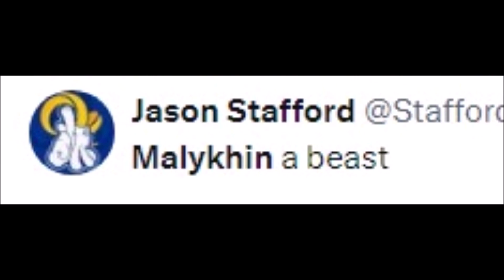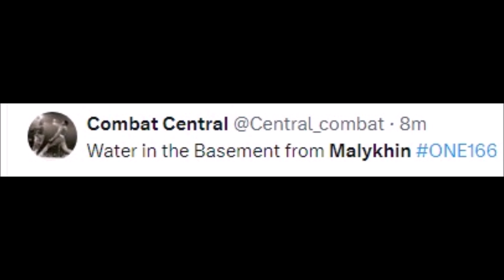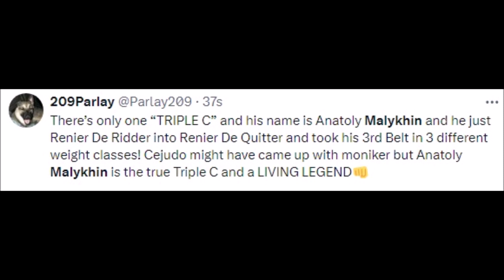FIGHTERS REACT TO ANATOLY MALYKHIN BECOMING 3 DIVISION WORLD CHAMPION | MALYKHIN REACTIONS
MMA Gear

Boxing Gloves

Mouth Guard

reinier de ridder vs aung la nsang 2 highlights,
anatoly malykhin vs reinier de ridder press conference,
aung la n sang vs reinier de ridder,
anatoly malykhin vs reinier de ridder,
aung la n sang vs reinier de ridder 2,
aung la n sang vs reinier de ridder 1,
andre galvao vs reinier de ridder,
aung la n sang vs reinier de ridder 3,
one championship aung la n sang vs reinier de ridder,